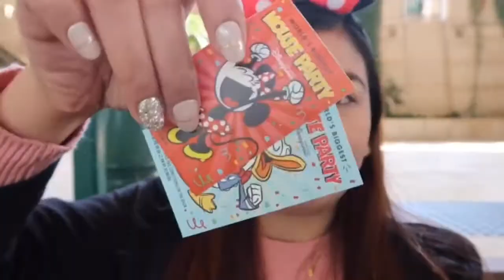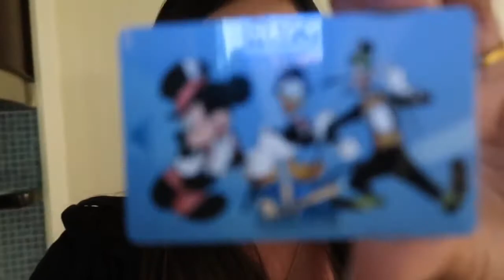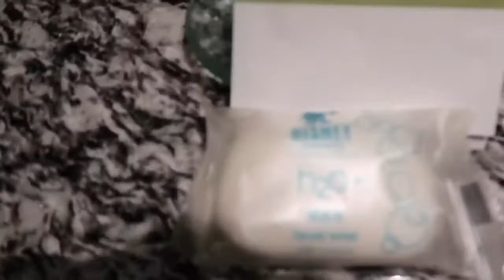HK DISNEYLAND RESORT (Day 1) | HONG KONG (Day 3_Part 2) | TRAVEL VLOG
HONG KONG DISNEYLAND "2-DAY FUN"
Hong Kong Diy Trip